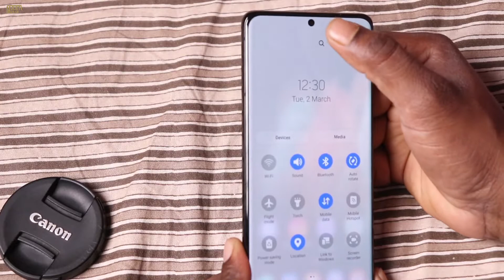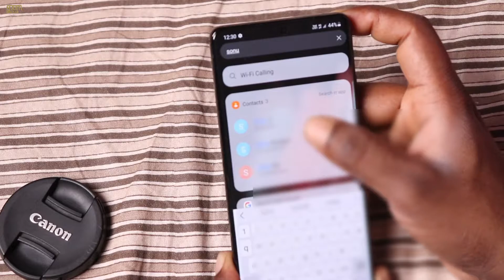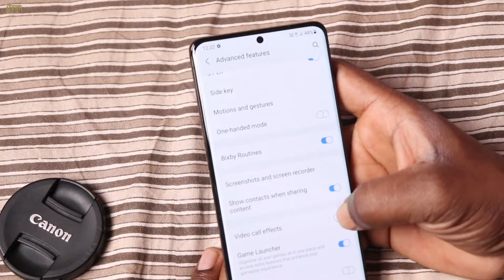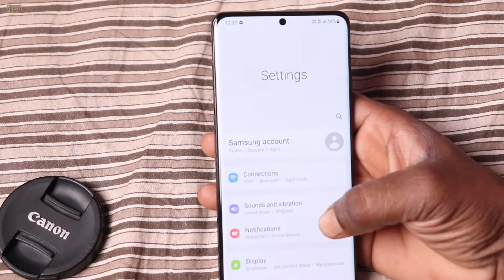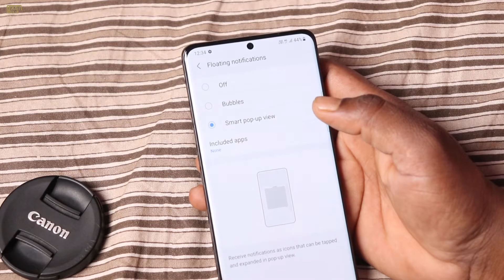Samsung Galaxy S21 Ultra || Floating Notifications || Video Call Effects|| Search settings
Samsung Galaxy S21 Ultra हिडेन सेटिंग
                                     🙏MASTI CLUB🙏